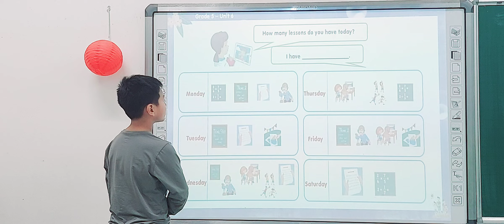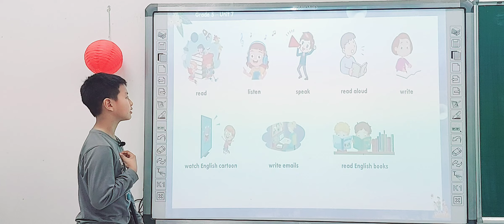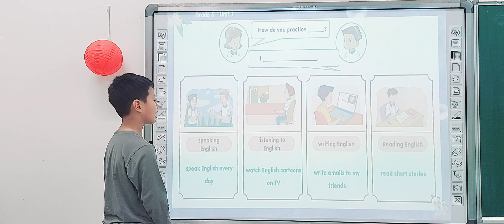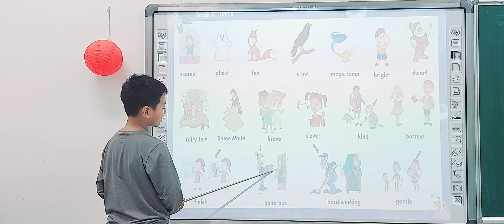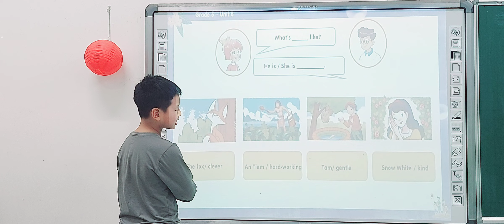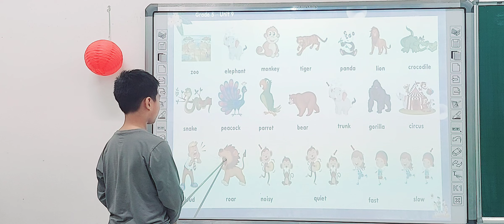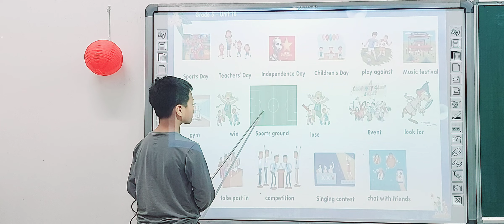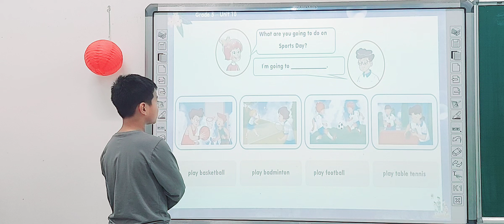Chính Bảo - E5 Kids 3 - Final Term 1